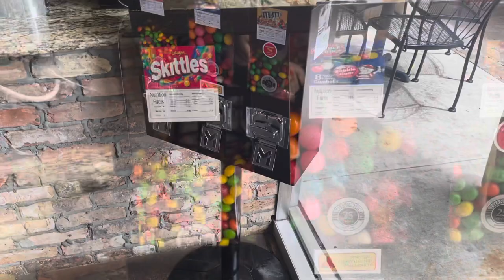Collecting Money From My Candy Machine! Biggest Collection So Far 🪙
Jay from Gateway Vending here and I am back with a quick collection video!

Today we are collecting money from our second bulk gumball / candy machine! It’s AGC tripleshop machine and it has been on location for 3 weeks.

This is our biggest collection yet! Very promising and more than we expected 🤑